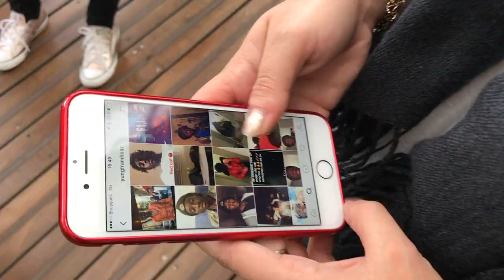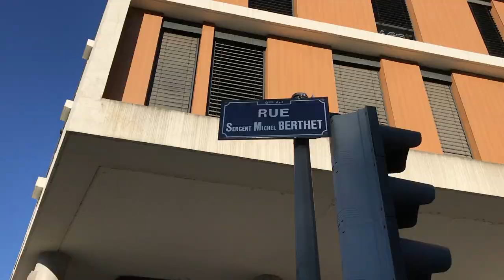ISCPA LYON | Grande rentrée 2017 - Présentation des C1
ISCPA LYON | Les 1ère année en Bachelor Communication se présentent lors de la Grande rentrée du 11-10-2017 !